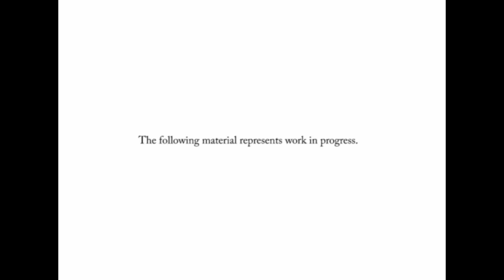Special Infantry Preview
*Exclusive! *Exclusive!